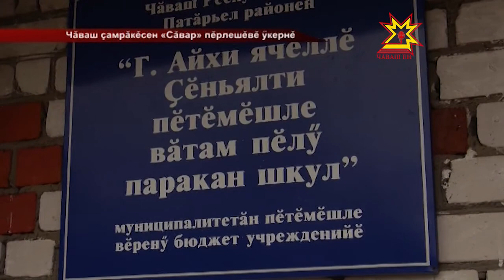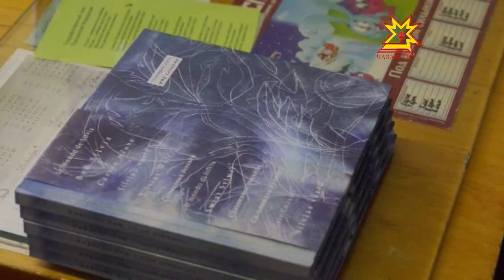Айхи кунĕсем Патăрьелĕнчи Çĕньялта та иртрĕç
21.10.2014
Сильва тĕнчи çĕнĕ кĕнекене Патăрьел районĕнчи Çĕньялти шкулта вĕренекенсем те пахаларĕç. Кунта айхи кунĕсене ирттерме поэтăн юлташĕсем те çитрĕç.